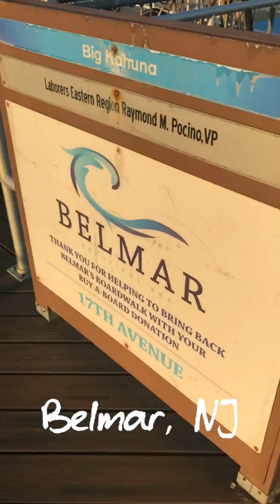Belmar Beach, New Jersey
Summer in Belmar, NJ